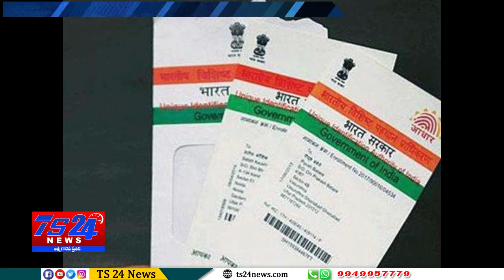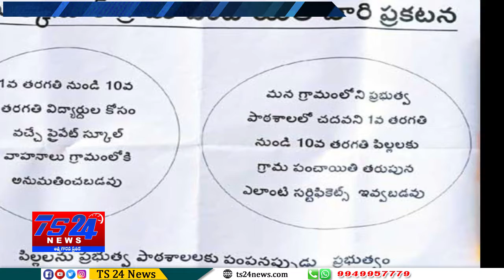BULLETIN 4:30 PM||TS24 News